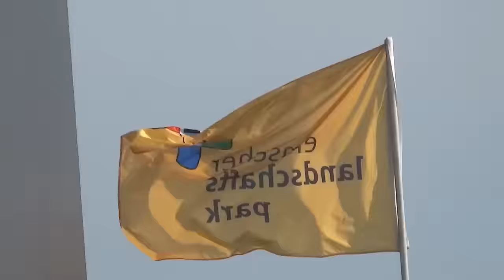Phil Fuldner 2015 - Sunsetpicknick auf Halde Hoheward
Beim SunsetPicknick im Emscher Landschaftspark auf der Halde Hoheward legten DJ's Phil Fuldner, Klangbausteine, Ante Perry, Dominik L.Er auf. Am 18. Juli fand das SunsetPicknick im Emscher Landschaftspark von 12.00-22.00 statt. Beim SunsetPicknick im Emscher Landschaftspark wurde der Sonnenuntergang über dem Ruhrgebiet gefeiert